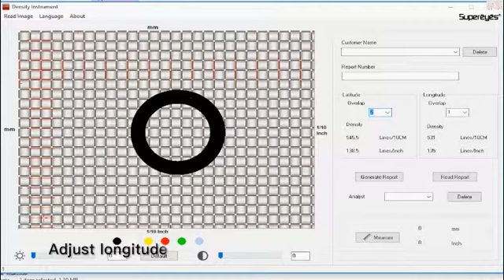HY0510A Fabric Yarn Pick Count System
yarn count system